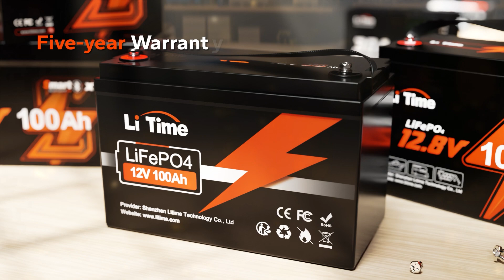Introducing LiTime: Empower Your Life with LiFePO4 Battery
⚡ Dive into the world of LiTime and witness the future of lithium energy with our cutting-edge solar power system solutions in RV, Marine, Home Energy and Golf Cart scenarios. 🔋
Join us on a journey towards sustainable power solutions that revolutionize how you power your life. Embrace the LiTime experience today and make it smooth your life everyday!